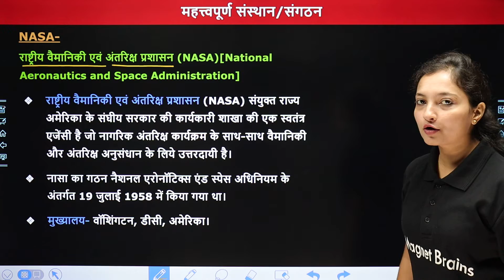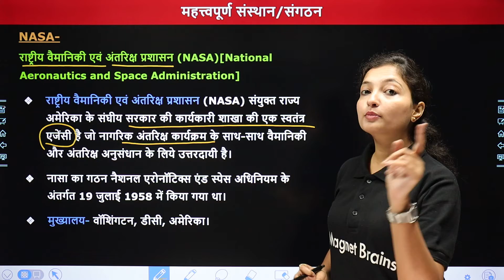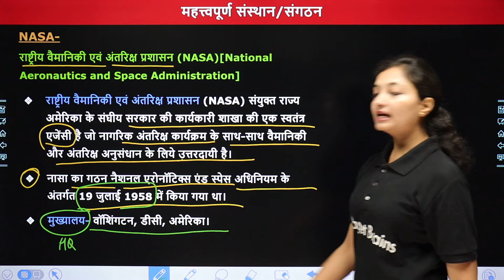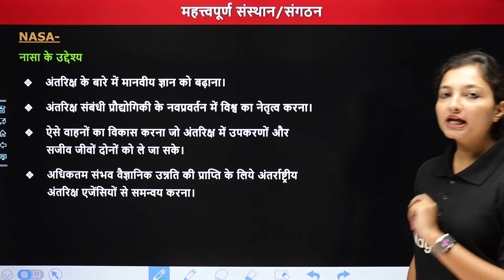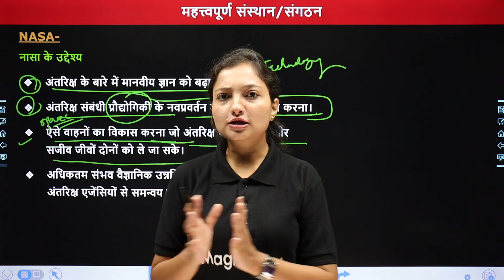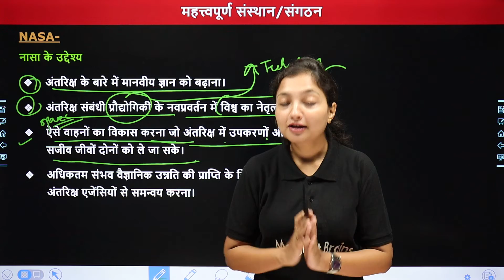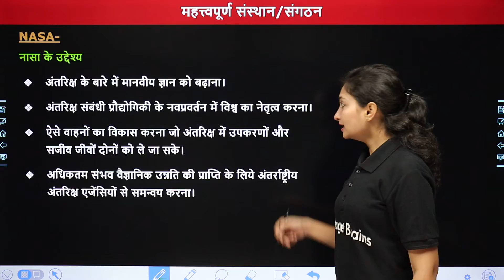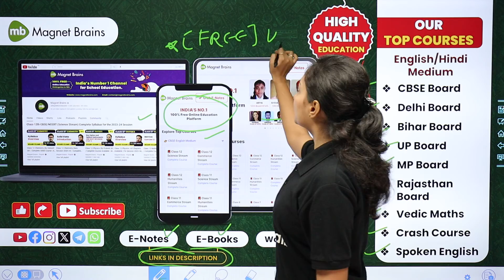NASA Kya Hai?: Space Science Aur Technology | International Organization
✔️ Subject: International Organization
✔️ Topic Name: NASA Kya Hai?
✔️ Topics Covered In This Video (By Sanchita mam): इस वीडीयो  के अध्याय "  NASA Kya Hai?  " के बारे में  का टॉपिक  पढ़ायेंगे। यह वीडियो विद्यार्थियों को इस अध्याय के टॉपिक " NASA Kya Hai? " के बारे में" समझने में बेहतर मदद करेगा एवं  विद्यार्थियों को उनके के विषय में बेहतर परिणाम प्राप्त करने में मदद करेगा।

nasa kya hai
space science aur technology
international space organizations
nasa explained in hindi
nasa space missions
space exploration by nasa
nasa chandrayaan mission
mars mission by nasa